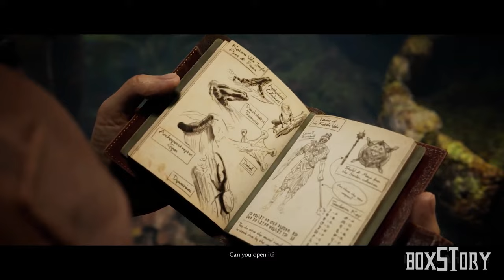MORTAL KOMBAT 1 Walkthrough Gameplay Part 1 No Commentary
ORTAL KOMBAT 1 Walkthrough Gameplay Part 1 No Commentary, I Hope Guys You Like This Video If you want see another tricks so please subscribe our channel and give your valuable feedback.